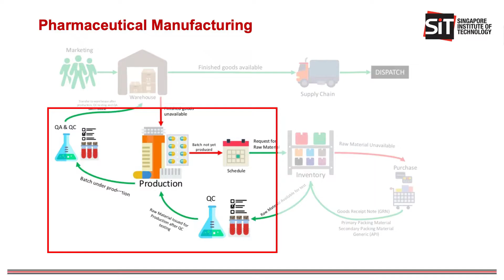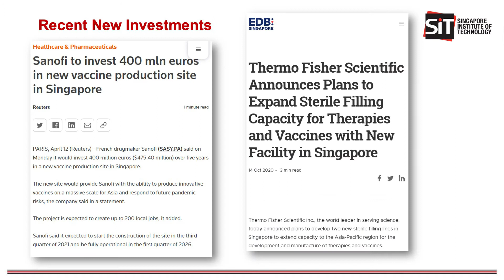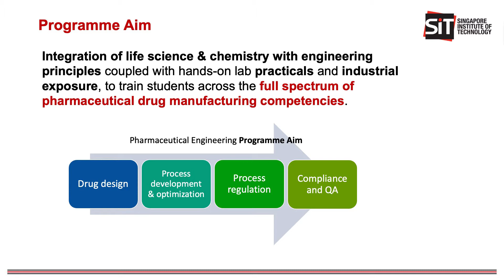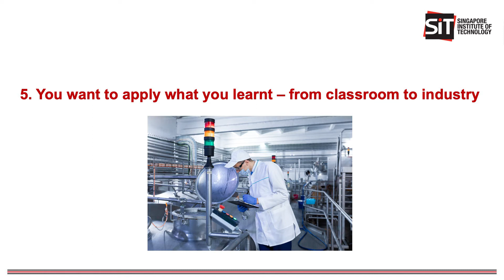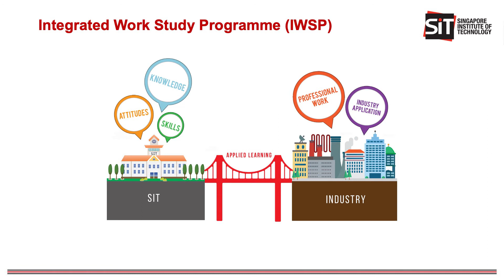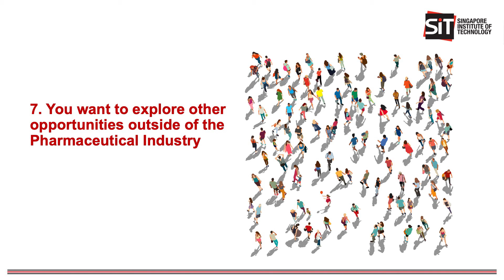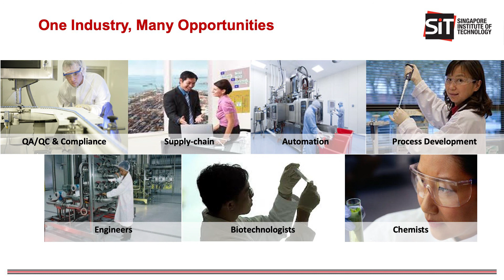FCB - 7 Signs the Pharmaceutical Engineering Programme is For You